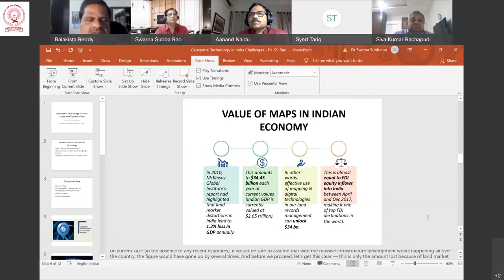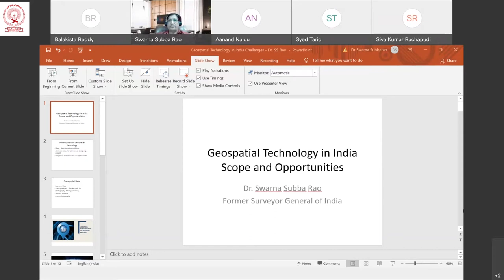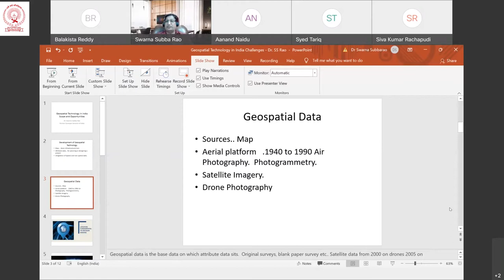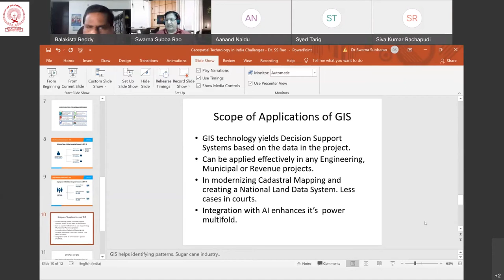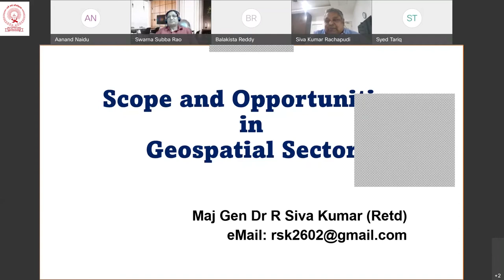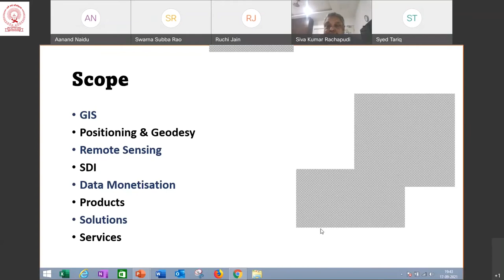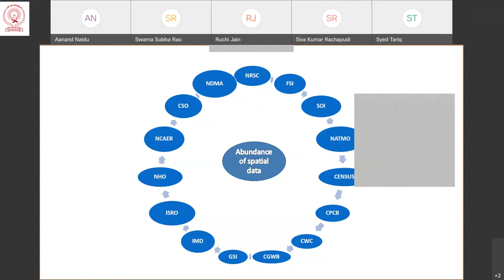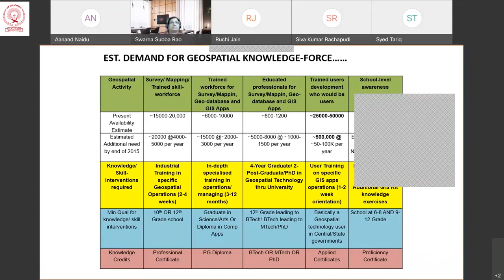Scope and Opportunities in Remote Sensing Sector- Nalsar University Of Law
For the MA and Advance Diploma programs related enrollment details @ NALSAR University, Directorate of Distance Education, click the

For the program registration and applying Online for the MA and Advance Diploma programs @ NALSAR University Directorate of Distance Education, click the